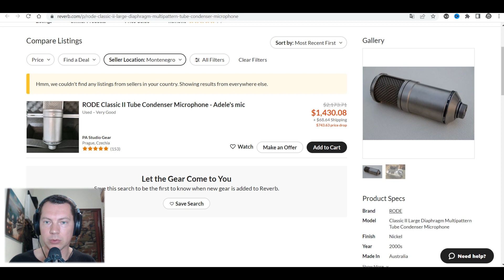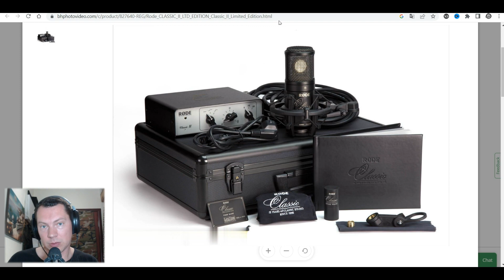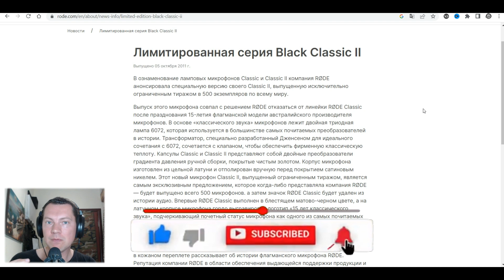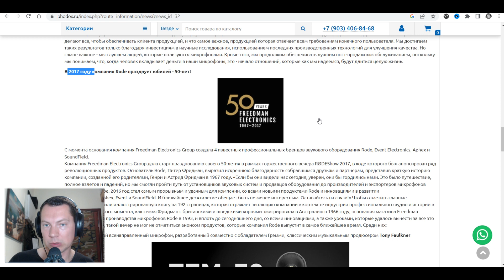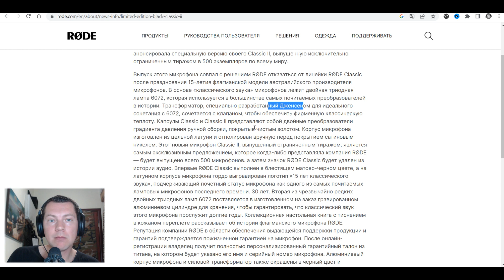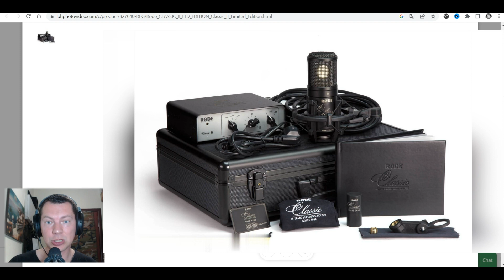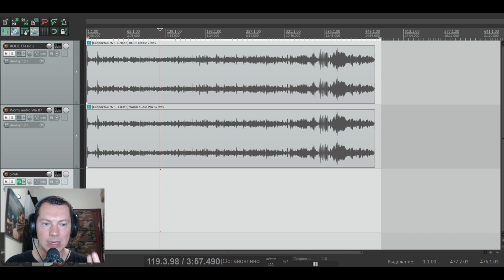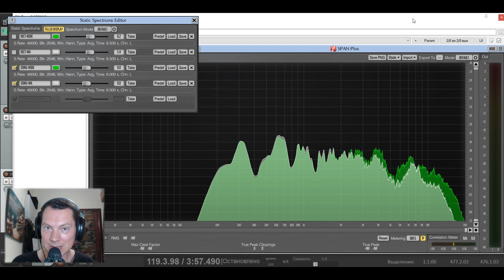RODE Classic 2 Limited - Обзор от подписчика! Сравнение с WA-87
RØDE Classic II Limited Edition - ламповый флагман, выпущенный ограниченным тиражом в честь 15-тилетия линейки Classic. А мы сравним его с моим фаворитом в своей ценовой категории - Warm Audio WA-87 R1. Рассказ о Classic II Limited Edition и анализ результатов как всегда прилагается!

💸 Ю-мани кошелёк:
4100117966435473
🏧 Карта Mastercard:
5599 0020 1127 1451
до 03/25

📑 СОДЕРЖАНИЕ:
00:00 - Вступление
1:25 - Знакомство с микрофонами
10:06 - Опыт использования
15:42 - Сравнение на вокале
18:46 - Анализ сравнений и выводы